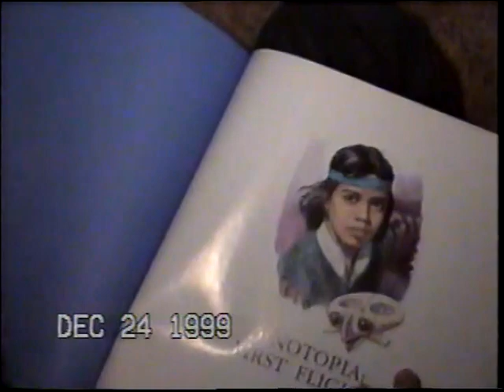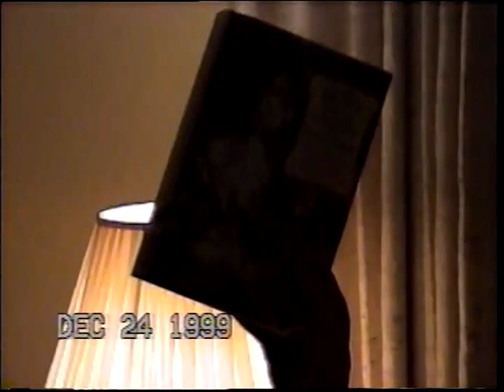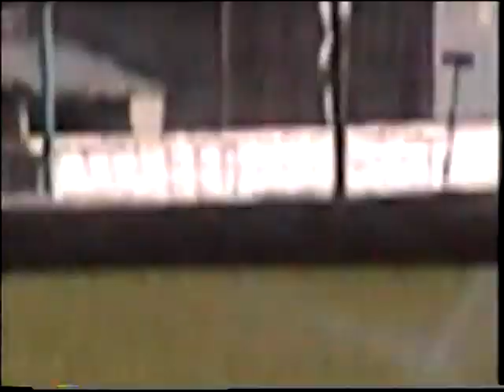1999 Xmas Ken BD MOA